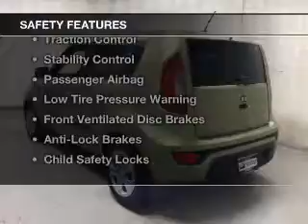2013 Kia Soul - Cicero NY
Year: 2013
Make: Kia
Model: Soul
Trim:
Engine: 1.6 L, 4 cylinder
Transmission:
Color: Green
Mileage: 6545
Address:
5885 E Circle Dr